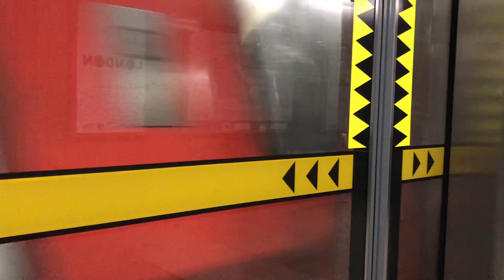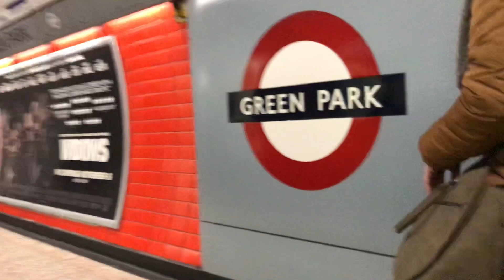London Underground Tube Ride | Bermondsey to Green Park | Jubilee Lines | Slow TV | 2018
You're watching a Slow TV video of a ride on the London Underground tube train network from Bermondsey tube station to Green Park tube station along the Jubilee Line.